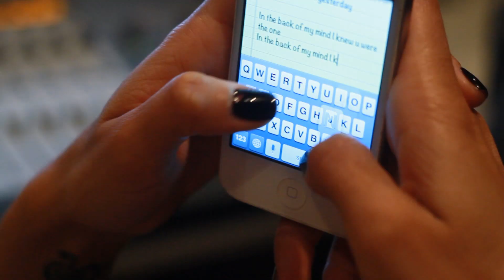Damn- Kay Cola feat Jay Ant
Mob Marley links up with Kay Cola in Starboss Studios and bring you the single "Damn" Feat. Jay Ant Prod.